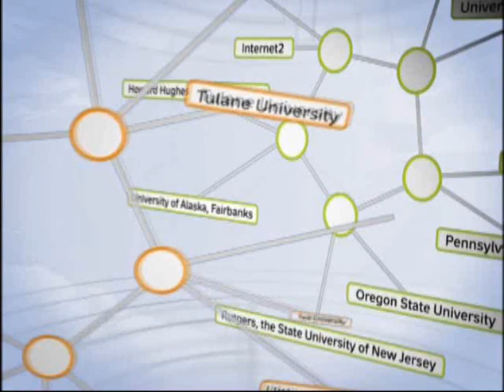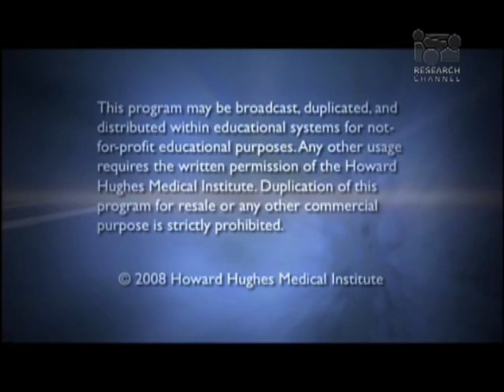Adventures of an Urban Astrophysicist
In this Howard Hughes Medical Institute program, Dr. Neil deGrasse Tyson, host of the PBS program NOVA scienceNOW and director of the Hayden Planetarium at the American Museum of Natural History, sits down with Dr. Thomas Cech, president of the Howard Hughes Medical Institute, to discuss his own illuminating experiences as a graduate student, and how he became interested in science. Tyson also discusses his outreach success in making science accessible to the general public.